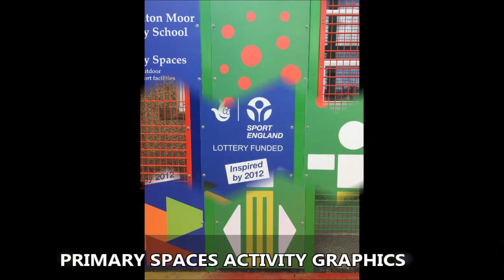MultiSport Synthetic Surfacing Installation and MUGA Fencing Cumbria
MultiSport Synthetic Surfacing Installation and MUGA Fencing Cumbria can be seen in this video. We are a sports consultancy company in the UK and we can help with a variety of things, such as planning, installing and even finding funding. To find out more about the services which we have available, click on the link above.

This multi use games area can be used for basketball and football. If you like reading about football, such as the results,

The installation of the multisport synthetic surfacing was finished first before the MUGA fencing was installed. The fencing also has graphics on them, this is because the activity area can be sued as a games space. To find out more about upgrading facility fencing,

To look at different synthetic turf installations, click on this it will show you a variety of artificial grass installations, all round matchwinnner resurfacing, multi-activity flooring and artificial cricket wickets.